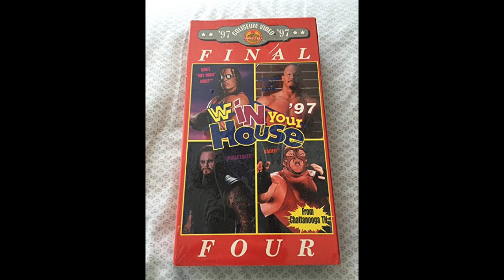WWF Raw Review (I Lost My Smile) + In Your House Final 4 PPV Review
WWF Raw Review (Thursday Raw Thursday) February 13, 1997

1) Hunter Hearst Helmsley (Triple H) vs Rocky Maivia (The Rock) Intercontinental Title Match ***
2) Headbangers vs Bob Holly * Abdo Montoya *1/2
3) Shawn Michaels vacates WWF Title with Vince McMahon
4) Undertaker vs Savio Vega **1/2
5) Psycho SID vs Stone Cold Steve Austin **
6) British Bulldog & Owen Hart vs Farooq & Crush **
7) Bret Hart vs Vader **3/4

WWF In Your House Final 4 (February 16, 1997) aka Final Four
PPV Score 6.5
Marc Mero vs Leif Cassidy (Al Snow) **
Goldust, Flash Funk & Bart Gunn vs Farooq, Crush & Savio Vega **
IC Title- Rocky Maivia vs Hunter Hearst Hemlsley **3/4
Tag Titles- Owen Hart & British Bulldog vs Doug Furnas & Phil LaFon ***
WWF Title 4 Corners Elimination Match
Bret Hart vs Undertaker vs Stone Cold Steve Austin vs Vader